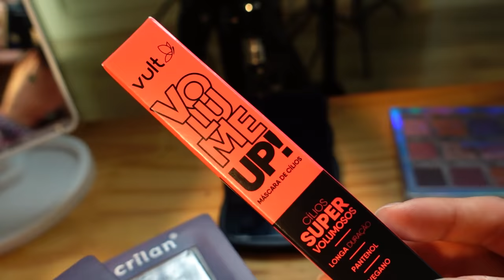TESTANDO MAKES baratinhas da 25 de MARÇO! Parte 1 - AFIFE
Hoje testei as makes que comprei lá na 25 de Março, teve marcas como Jasmyne, Vult e outras marcas da 25 de março. São makes baratinhas, será que estão valendo a pena ainda?

Loja que comprei as makes: Afife

♥ Cupons
AMARO - GABEZANQUI
SHEIN - S4GABEZANQUIBR
VIZZELA - GABE15